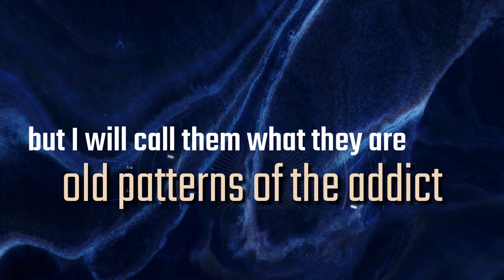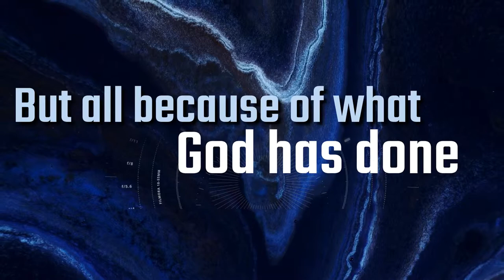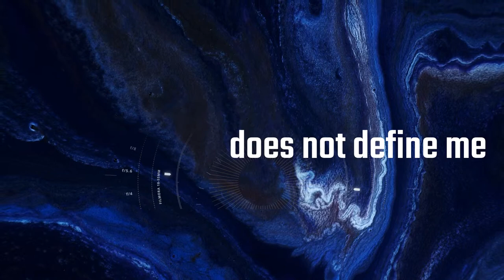New Creation - Who am I?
I can live my life under the heavy burden of my sin and mistakes - or I can allow the truth of who God says that I am after I have been forgiven by Jesus to define me.

Before Jesus was part of my life
I was a different person.
This person was my old nature
my old self.
But that person has died.
Now my life is hidden with Jesus.
I am in Jesus and he is in ME.
I am a NEW creation.
This doesn’t mean that I will never stumble,
make mistakes or fall back into old patterns or addictions
- but I will call them what they are:
old patterns of the addict
old habits of the old person
I will own my helplessness
I will confess them
I will thank God for his forgiveness
I will make amends
And then
I
WILL
MOVE ON
This is not because I am taking my sin too lightly
But because I am taking seriously who God says I am.
Holy & Pure
Forgiven
Without blemish
Not because of anything I have done
But all because of what God has done
For me
Jesus wiped my slate CLEAN
I am now blameless before God
so SHAME and guilt has no place in my life.
Because I am now
A NEW CREATION
All the ugly parts of my story
The parts that I want to pretend never happened
Have been redeemed
They have become the moments in my life
When the grace of God is most on display
My mistakes do not define me
My past does not define me.
Because God has defined my identity
I am his beloved child
In whom he is well pleased.
This is my identity.

Inspired by the writings of Rob Bell and a video by Dan Stevers.